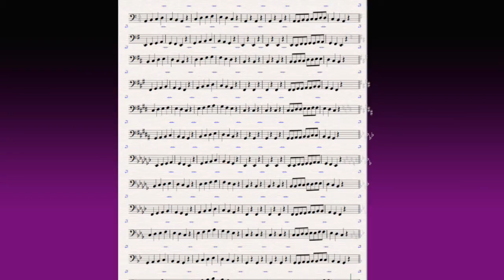ヘ音記号 カエルの歌 短調編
ヘ音記号
カエルの歌を12種類の短調の調性で聴いてみよう！